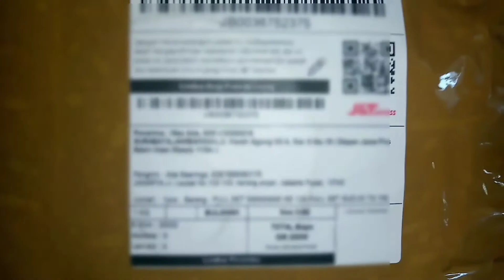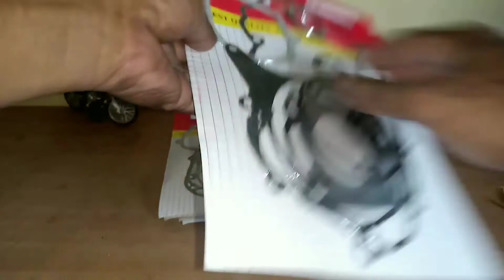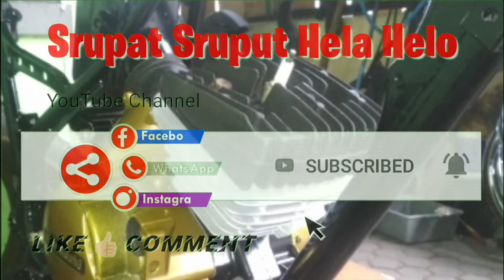⚙️ Cara Merakit Mesin Naik Ke Rangka Body Kawasaki KE125 1980 🇮🇩